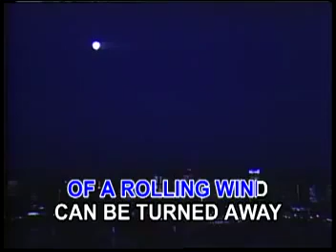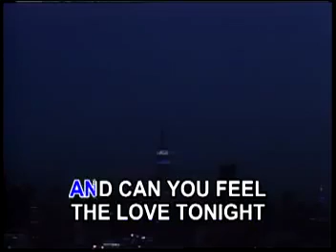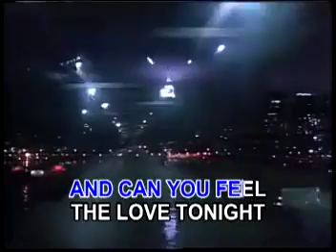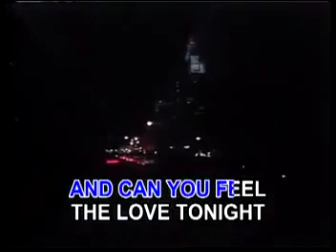Elton John - Can You Feel The Love Tonight | Panarec Karaoke Remakes [HD]